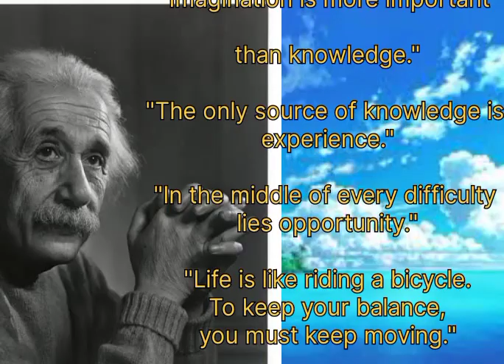aientertainment alberteinstein quotes reels netheland savsned shorts videos live drnurselive